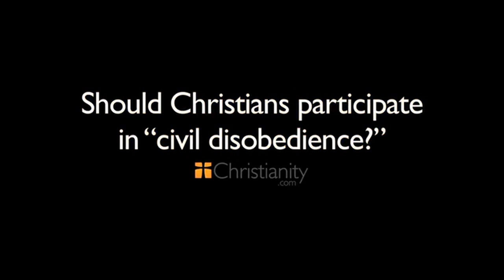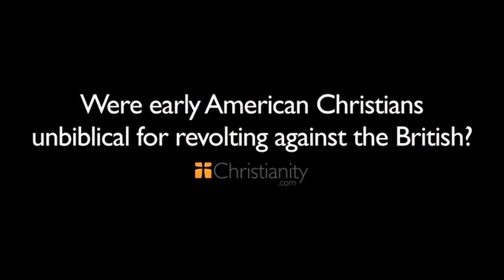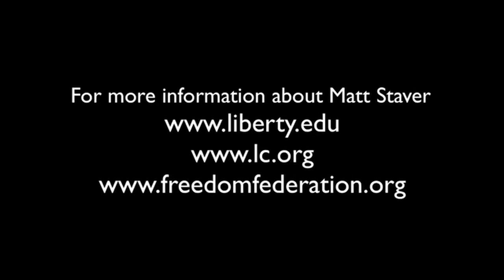Should Christians Participate in Civil Disobedience?